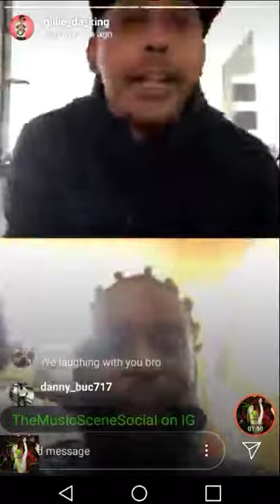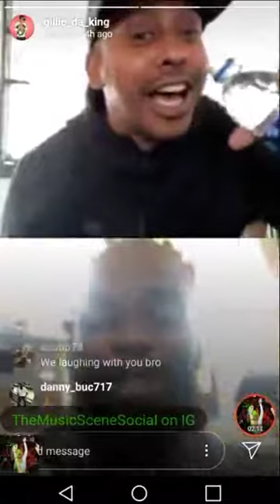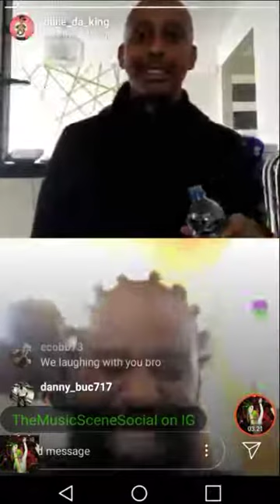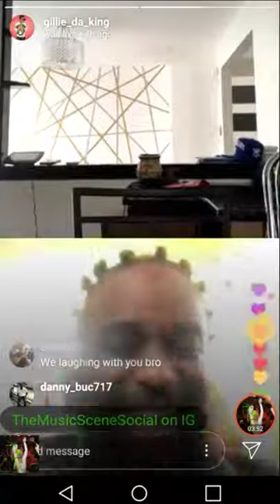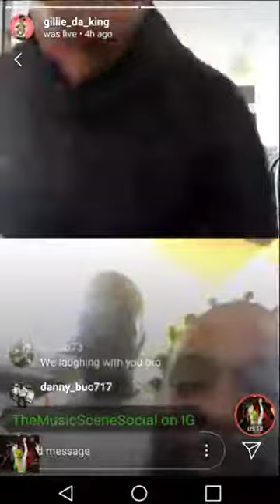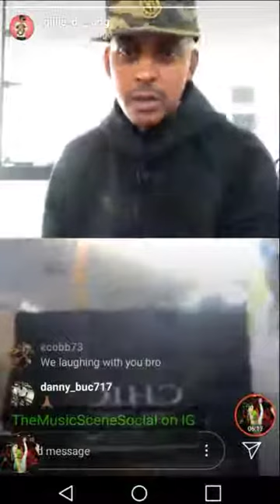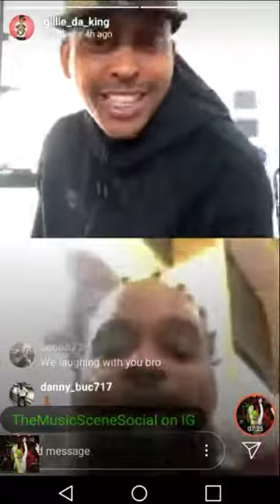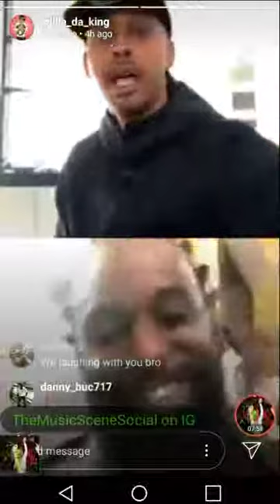GILLIE DA KID ROASTS DUDE ON LIVE!